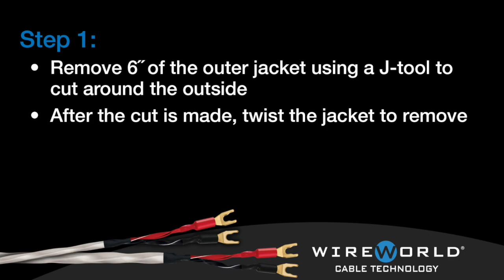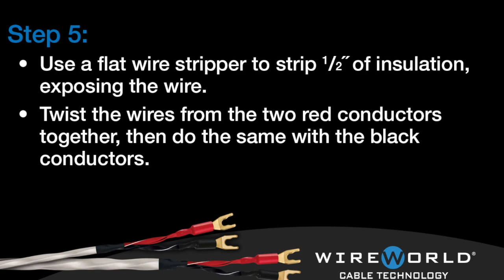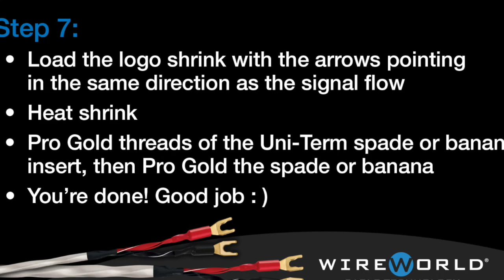Wireworld How To Terminate Solstice & Luna Series 8 Speaker Cable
How To Terminate Wireworld Solstice & Luna Series 8 Speaker Cable